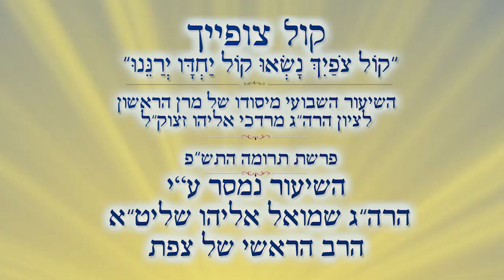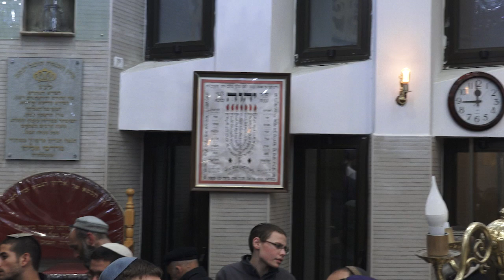וַיַּעֲמֹד פִּינְחָס וַיְפַלֵּל וַתֵּעָצַר הַמַּגֵּפָה | הרב שמואל אליהו | קול צופיך פרשת תרומה תש"פ